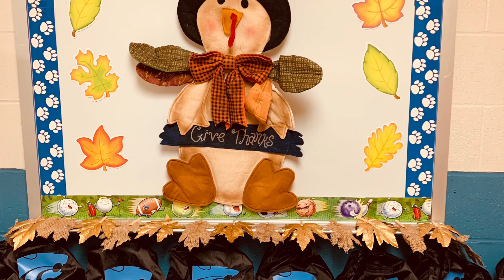DMS Turkey Trot 2020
Between November 21-29, staff members and students participated in the Depew Middle School Virtual Turkey Trot! Participants were able to complete the  1-mile, 3-mile, or the “Buffalo Turkey Trot Tradition” of a 5-mile run at a location of their choice.

Kamden Augustine was the winner of our Turkey Trot Costume Contest!

Great job Wildcats!